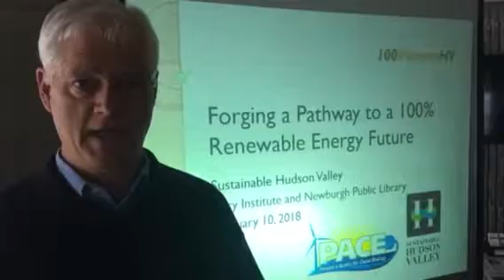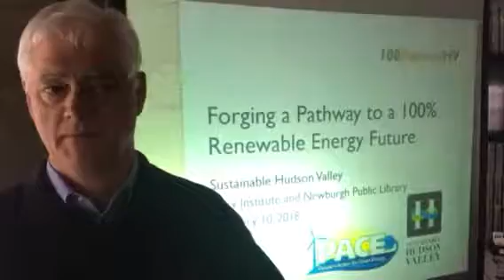Bernie Pelletier of People’s Action for Clean Energy for 100-Percent Fossil-Fuel-Free Dutchess!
Sustainable Hudson Valley forum
Cary Institute for Ecosystem Studies
2/10/18
Millbrook NY